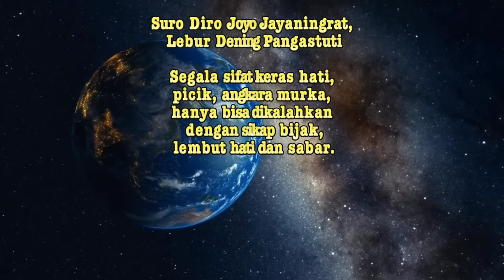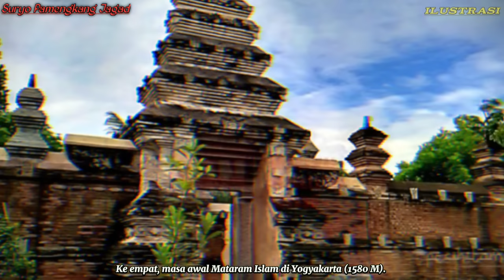KISAH SUNAN KALIJAGA PART 2. (MENJADI WALI)